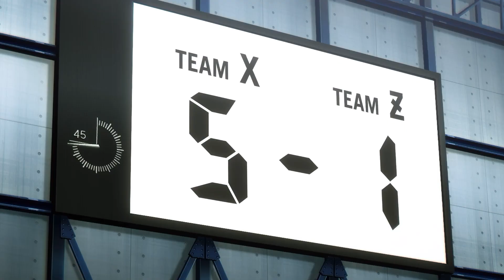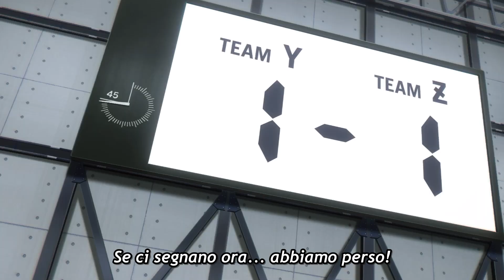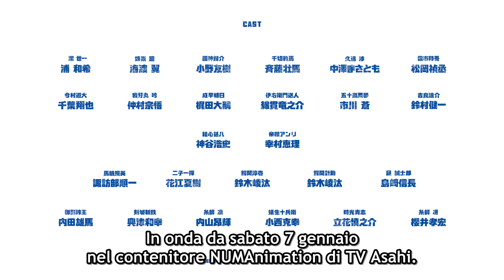Riepilogo! | BLUE LOCK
Per i tanti che non sono in pari, ma anche per chi vuole rivedersi i momenti salienti della prima parte!

Dopo la bruciante sconfitta ai Mondiali del 2018, la squadra del Giappone è alla ricerca di un campione che la conduca alla vittoria!